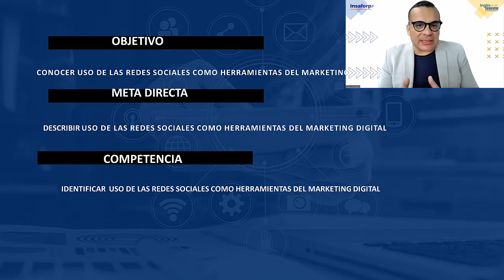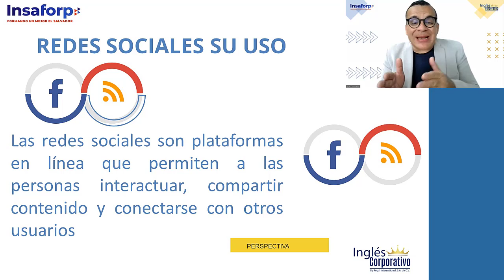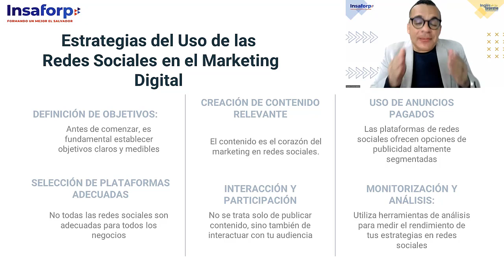SESION 5 El uso de las redes sociales.